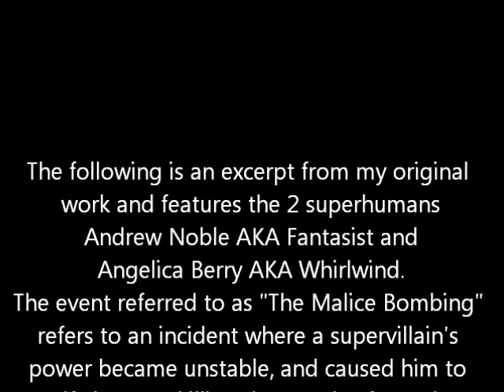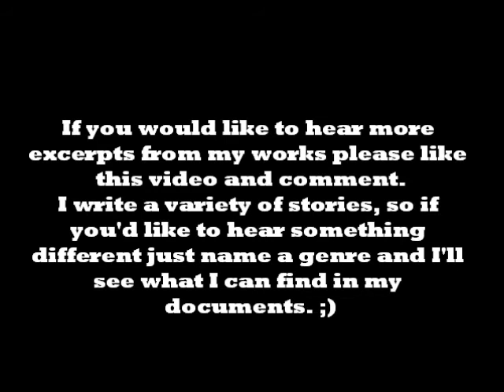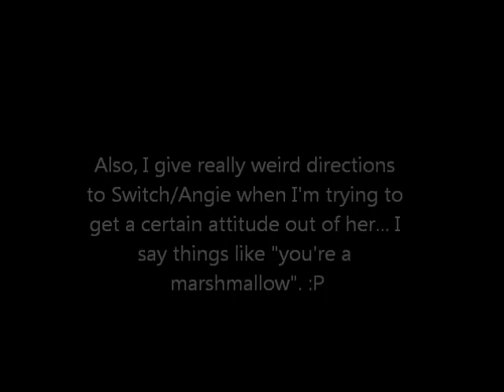Heroes Once More excerpt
This is an excerpt from my original work titled "The Valiant & The Villainous: Heroes Once More", which is the 3rd installment of my V&V series. This scene revolves around Andrew Noble AKA Fantasist and Angie Berry AKA Whirlwind.